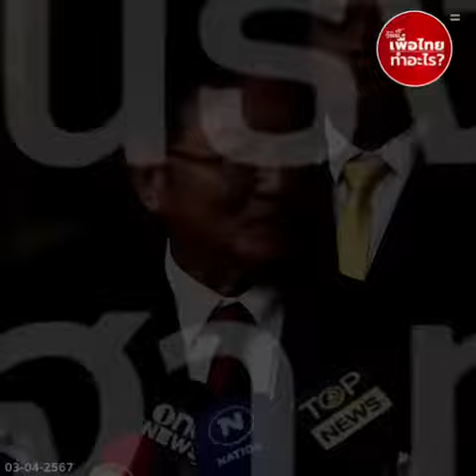ฟันธง! เศรษฐา ทวีสิน เป็นนายกครบเทอม"ตัวจริงเสียงจริง รัฐบาลเพื่อประชาชน"